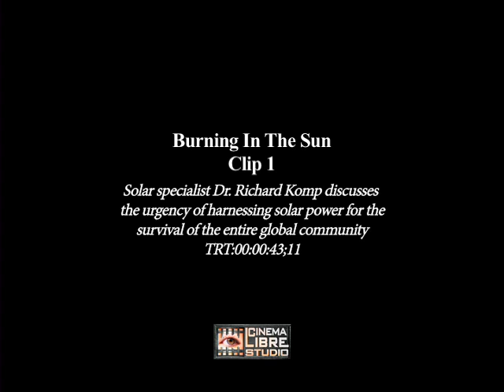Burning In The Sun | Movie Clip | Dr. Richard Komp on harnessing solar power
DIRECTOR: Cambria Matlow, Morgan Robinson